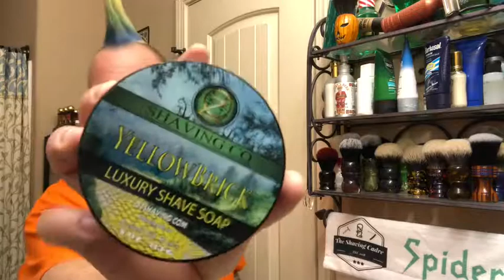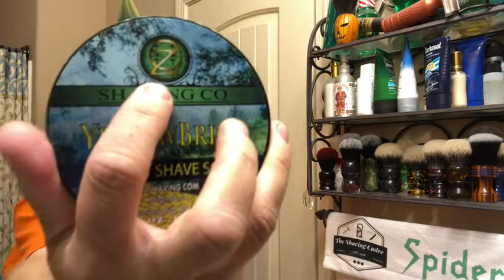13 Jul 19 SOTD: Z is for OZ, and Do Badgers Absorb Water?